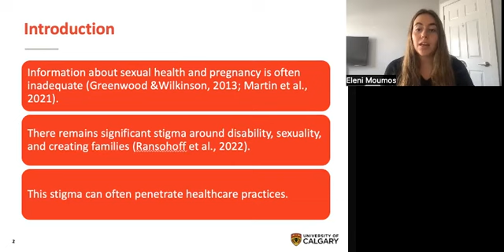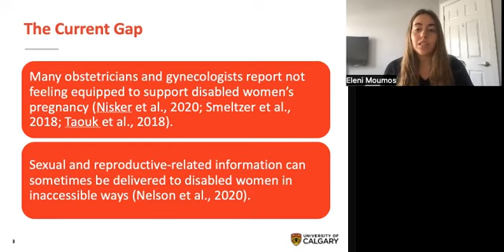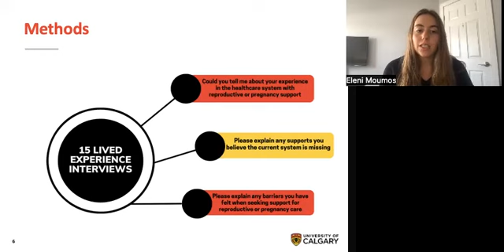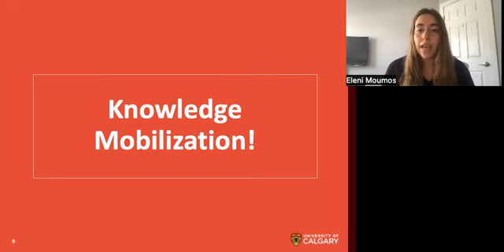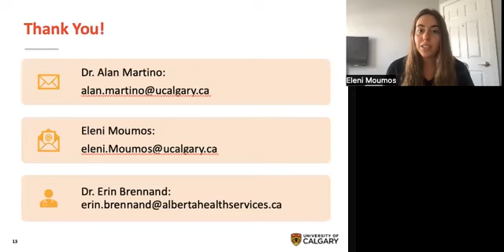The Experiences and Priorities of Women with Disabilities Regarding Reproduction ... by Eleni Moumos